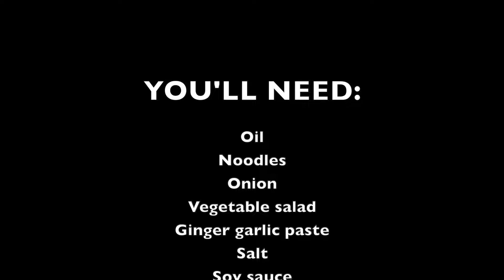Tomato Noodles Recipe | Spicy recipe | مسالہ دار نوڈلس | By Cooking Dera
PS:
Apologies for the camera quality, I was out so my daughter was recording from her phone
This is a Spicy tomato noodles recipe very simple and easy!
Very tasty and recipe highly recommended ! Tried an oriental recipe after a long time!
Also don't forget to check out the 'gram @rxseuk

EDIT BY FINAL CUT PRO X